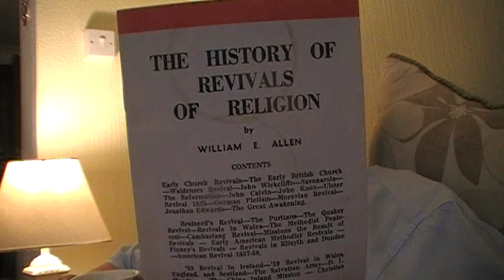The History of Revival part 1